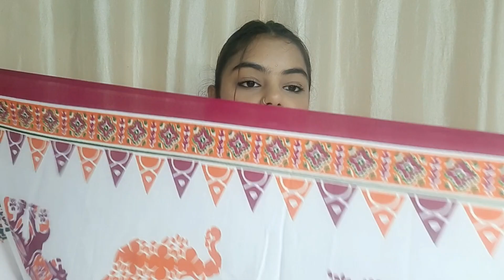Trendy *Cotton Kurta Sets* Haul From Meesho💖 | Under 500😍| Tryon➕ Honest Review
All Products link 🖇️ 👇

1. Gulabo Rayon Printed Kurti set with Dupatta

2. Rayon printed kurti pant with duppata set

3. KP Creation Peach Rayon Floral V-Neck Printed Kurta With Bottom Set Party Wear

4. Women Dupatta Set

5. Anni Designer Women's Cream Cotton Blend Kurta Set

6. Trendy women wear
Meesho Trending Cotton Kurta Set/ Under 500/ Honest Review+Tryon (Office,College, Daily&Festive wear